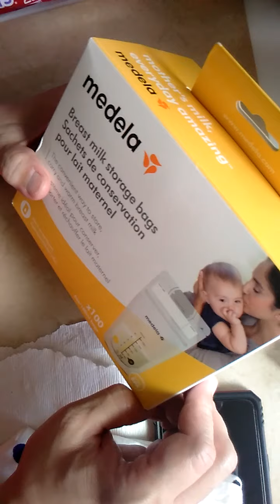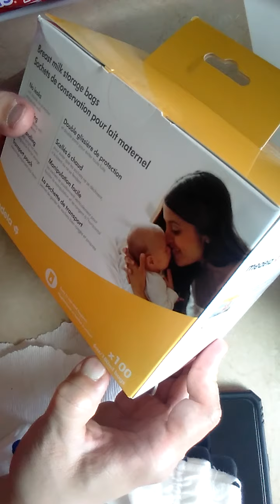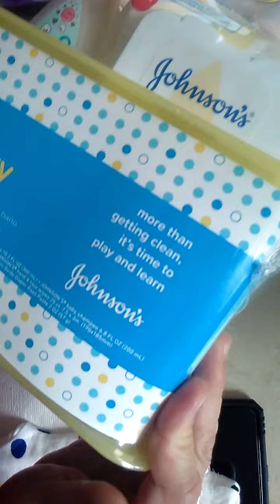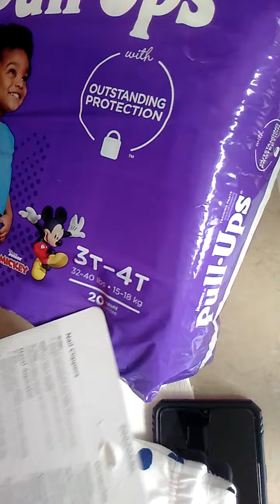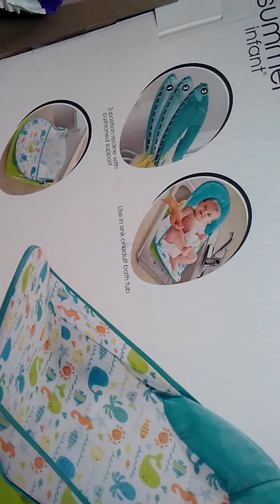July 1, 2020